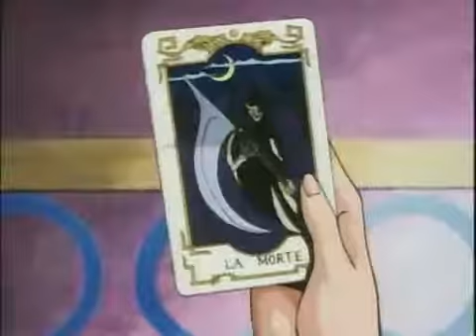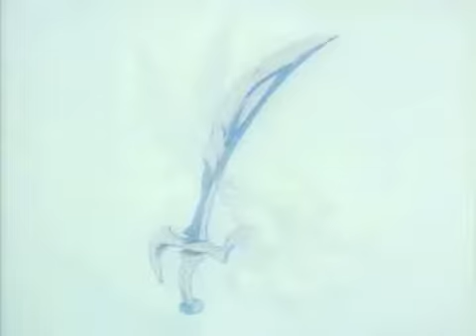Ария Дух Войныаниме